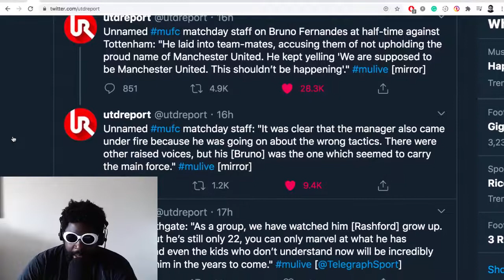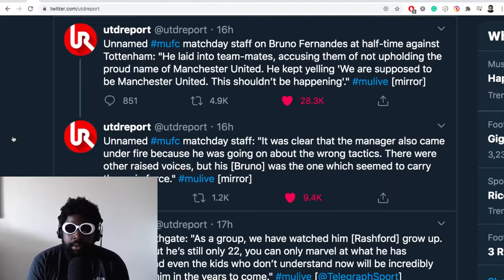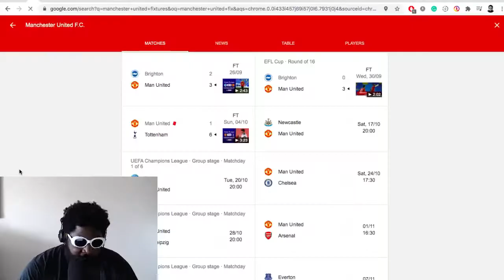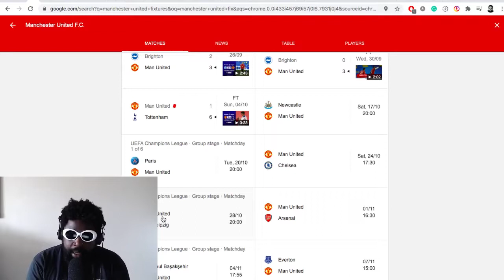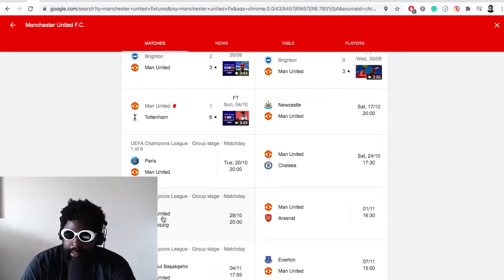Is It Over for Ole Gunnar Solskjaer?